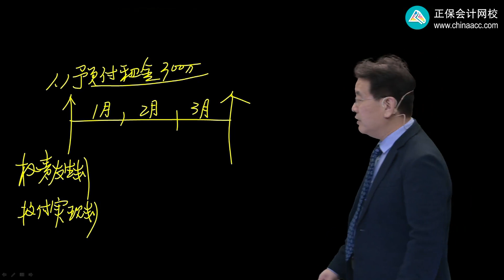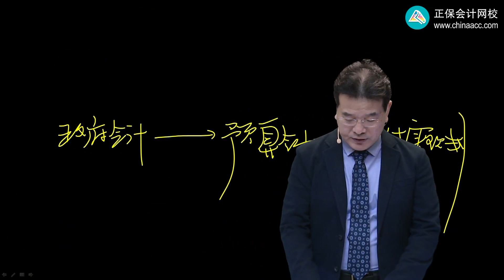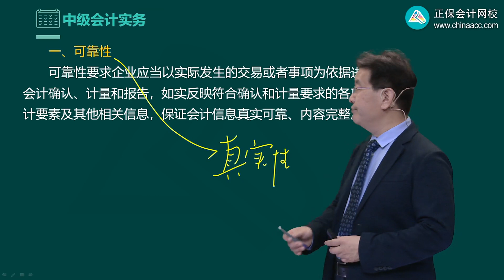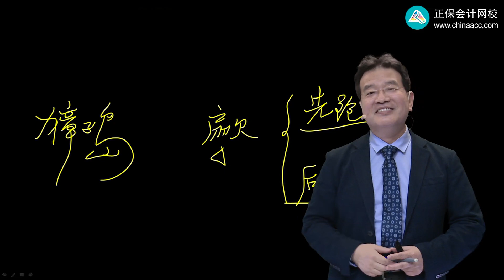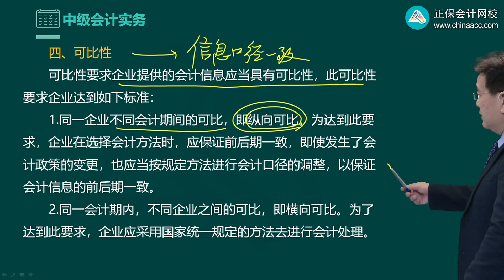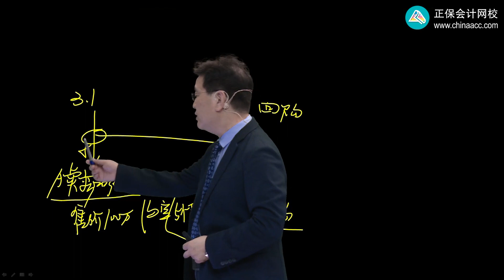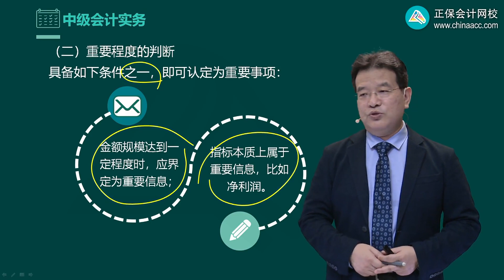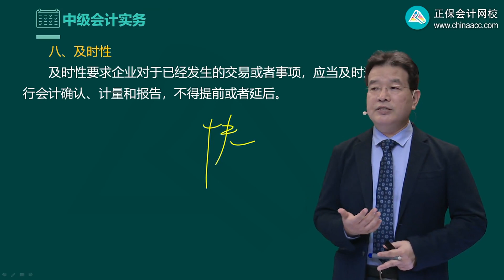2023 中级会计师 会计实务 高志谦 零基础预习班 第0103讲 会计基础与会计信息质量要求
2023 中级会计师 会计实务 高志谦 零基础预习班